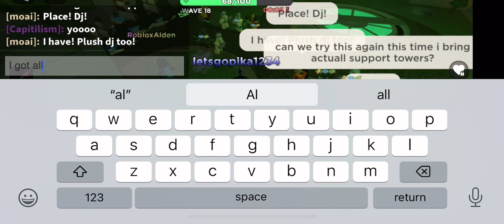Melee Towers On Polluted Wasteland II